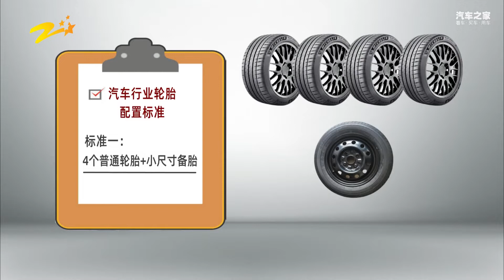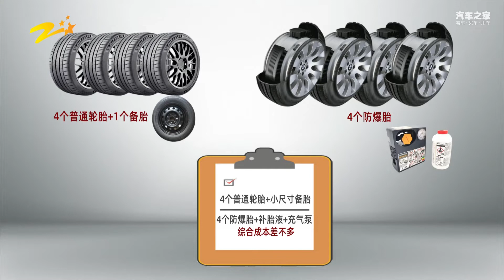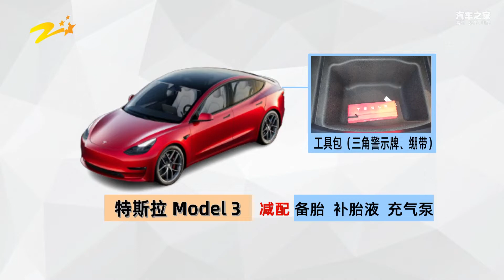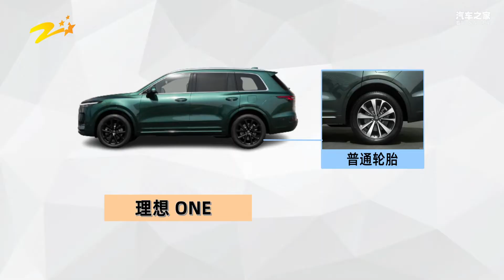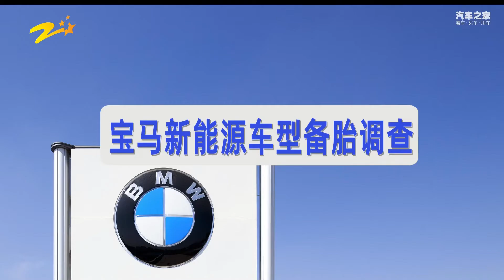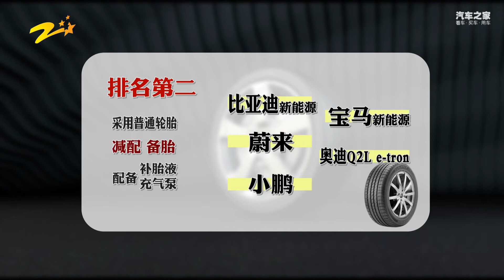小强实验室：汽车厂家多赚十个亿，车主路边滞留三小时！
小强实验室：减配一个零件，汽车厂家每年多赚十个亿，车主路边滞留三小时！
车系： Model 3 Model Y 理想ONE 汉 唐新能源 秦PLUS 宋Pro新能源 蔚来ES6 蔚来ES8 小鹏P5 小鹏P7 小鹏G3 奔驰EQA(进口) 奔驰EQC(海外) 奔驰EQS 宝马5系 奥迪Q2L e-tron